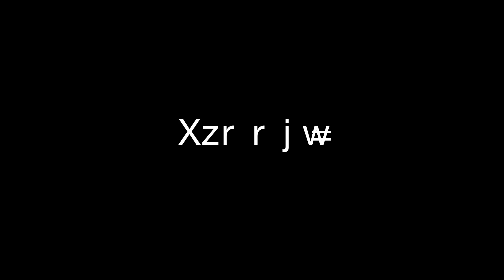Cesar Villarreal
yeet